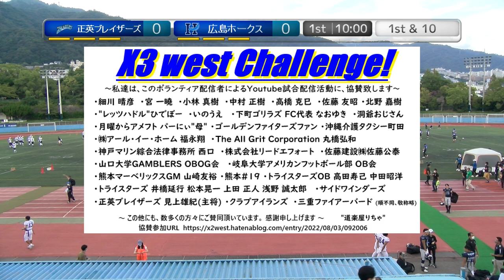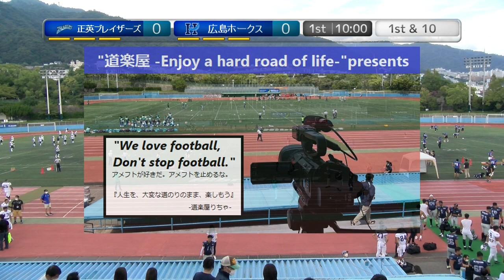20220910【1Q】正英ブレイザーズ×広島ホークス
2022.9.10(Sat) Xリーグ Div3 west at 王子スタジアム
正英ブレイザーズ×広島ホークス【1Q】

※本動画は、ライブ配信補填用のクォーターダイジェストになります。